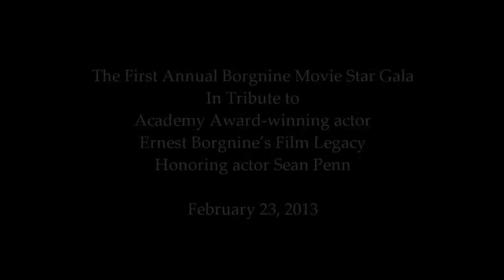Charles Robinson at the February 2013 Ernest Borgnine Tribute